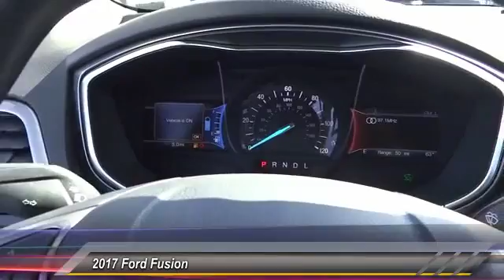2017 Ford Fusion COSTA MESA,NEWPORT BEACH,HUNTINGTON BEACH & IRVINE H276204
2017 Ford Fusion Hybrid SE FWD

THEODORE ROBINS FORD PROUDLY SERVING COSTA MESA, HUNTINGTON BEACH, IRVINE, NEWPORT BEACH, ORANGE COUNTY, AND SURROUNDING SOUTHERN CALIFORNIA LOCATIONS. THIS WHITE 2017 Ford FUSION IS EQUIPPED WITH A 2.0L iVCT Atkinson Cycle I-4 Hybrid, AUTOMATIC TRANSMISSION, AND RECEIVES AN ESTIMATED 43 City/41 Hwy MPG. 2017 Ford FUSION Hybrid SE FWD Stock #: H276204 | VIN: 3FA6P0LU4HR276204 | 2017 Ford Fusion Hybrid SE FWD Theodore Robins Ford